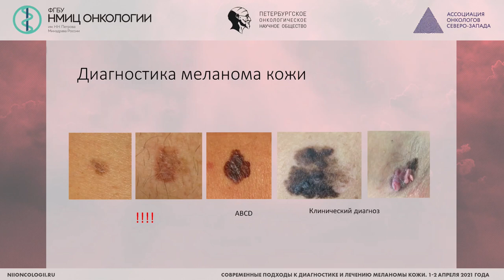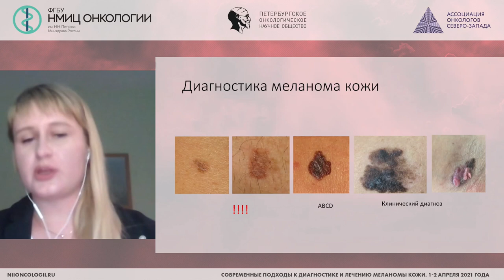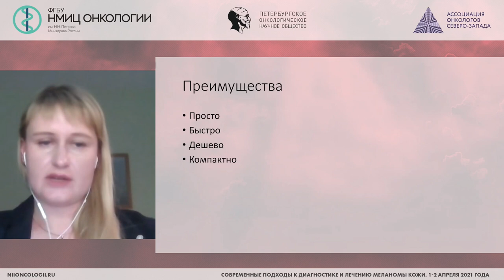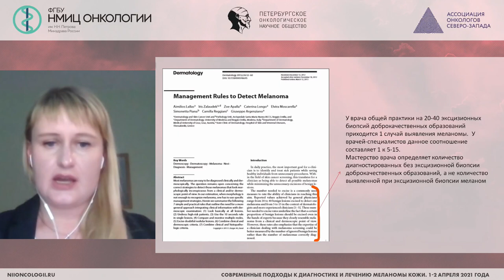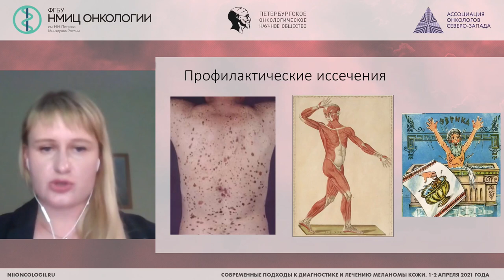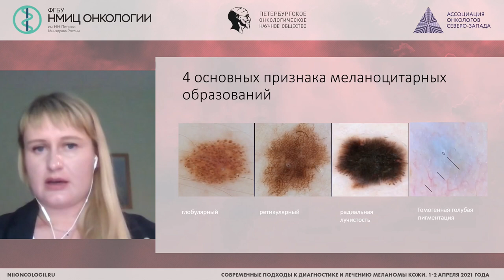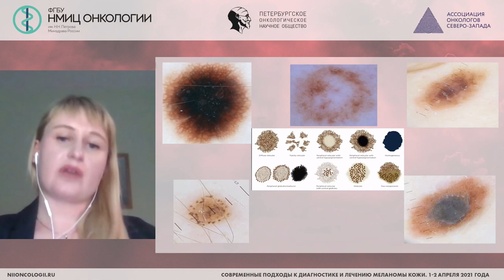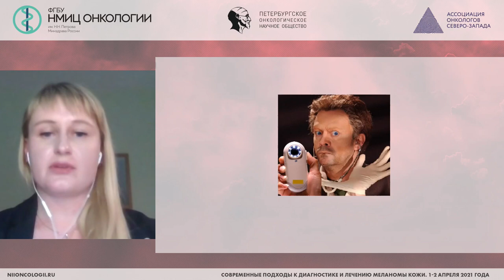Почему дерматоскопия остается золотым стандартом неивазивной диагностики меланомы кожи?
Байкалова Ольга Игоревна - врач-онколог амбулаторного отделения №1 ФГБУ «НМИЦ онкологии им. Н.Н. Петрова» Минздрава России, Санкт-Петербург